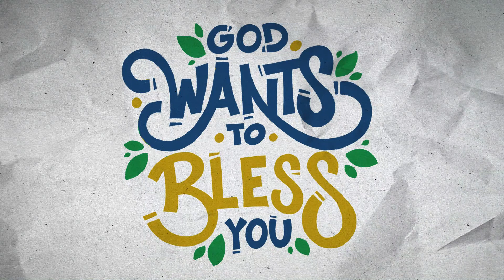Monday 8AM Mass | 1.11.2021